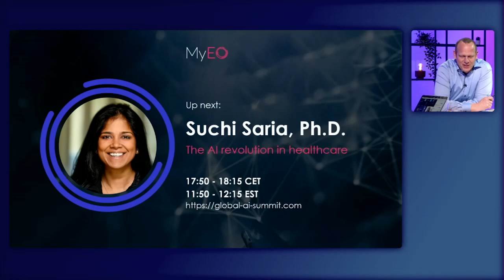How to make AI useful in the real world | Suchi Saria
AI has already proven to be a hugely disruptive technology capable of more than we can imagine. But, there's still work to be done, as Suchi Saria sees every day in the health care industry.